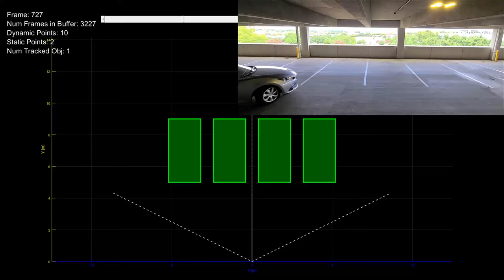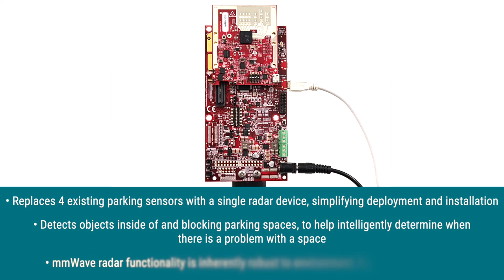Parking occupancy sensor demo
Explore and purchase the TI IWR6843ISK EVM

This video shows how TI mmWave sensors could be used for multi-space
occupancy sensor applications in a parking garage. The range, velocity and
angle data from TI mmWave sensors can enable the detection of parked or
stationary cars as they enter or exit zones of interest/parking spaces.
Compared to ultrasonic or camera-based sensors, mmWave radar can track
multiple spots simultaneously with a single sensor, reducing installation and
deployment costs without privacy concerns.

The IWR6843 runs two algorithms to achieve this application:

 1) Static detection algorithm - allows for reflections from up to 4
    stationary vehicles to be identified and accurately placed into
    pre-defined parking spaces. Using the static detection algorithm enables
    the detection of static objects cars, trucks, and other large objects
    while ignoring the permanent static objects that comprise the scene such
    as poles, columns and walls.
 2) Group tracking algorithm - the sensor is able to gauge a moving person's
    trajectory and speed, enabling the occupancy detection system to
    differentiate between the parked automobile and entering or exiting
    people.

In this demo, the hardware used is a TI IWR6843ISK EVM. The demo software
that runs on the IWR6843 TI mmWave sensor is open source and available on the
TI Resource Explorer. It also includes a MATLAB GUI running on a PC to
visualize the data.

Review and download the available software on TI Resource Explorer